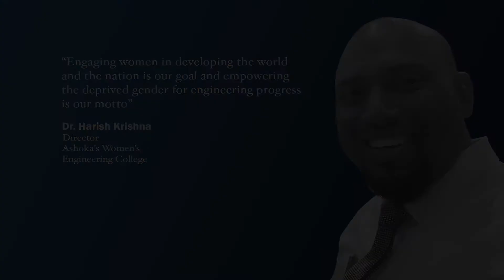Dr. Harish Krishna | Director | Ashoka's Women's Engineering College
Next in our series of Thoughtful Leaders, we have, Dr. Harish Krishna, Director, Ashoka's Women's Engineering College